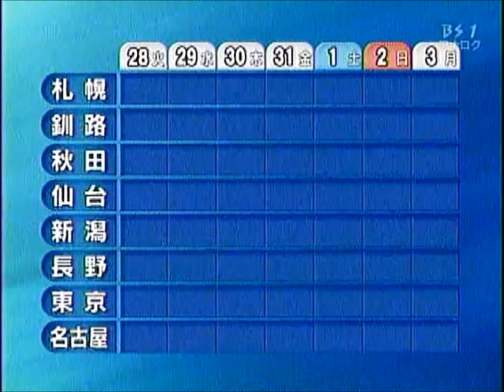2009 野球の心を伝えたい インドネシア代表 野中監督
インドネシア野球史上初となるアジアカップ優勝を捥ぎ取った「野中インドネシア」ドキュメント
2009年5月のアジアカップ時の模様をはじめ、バリ州野球連盟支局や現地人コーチのインタビュをはじめとし、インドネシア代表選手達へのインタビュー、また、インドネシア野球連盟会長のインタビューを織り込んでいる。ジャカルタで行われたアジア選手権大会出場における壮行会儀式はインドネシア国旗への忠誠心を誓う国内他のスポーツ競技においても類を見ない厳粛な儀式を行っているのも必見。在日本大使館、塩尻大使閣下、ジャカルタ　ジャパン　クラブの要人の方々によって「野中監督を囲む会」も発足しこの厳粛な儀式に参列、また、インドネシアスポーツ省大臣、インドネシアオリンピック委員会会長等、多くの要人の方々、更には、ユドヨノ大統領からの激励メッセージも寄せられる中、記念すべき日本代表ナショナルチームとの対戦するため日本国へ出陣。(2009年 7月27日 NHK-BS1 放送)

2009 INDONESIA NATIONAL BASEBALL TEAM
VICTORY the8th ASIAN BASEBALL CUP at THAILAND
・・・Interviews of Players Timnas
・・・Interview of Amateur Baseball Federation President
・・・Interview of Headcoach Mr, Nonaka
DOCUMENT Mr NONAKA Headcoach of Indoneshia National Baseball
(NHK-BS1 )